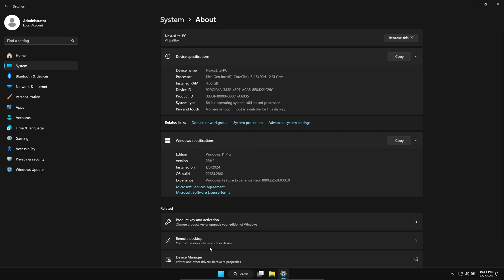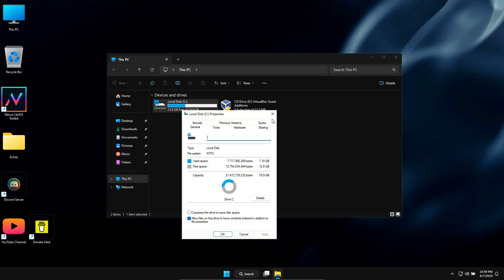FINALLY! Smooth Gaming on Low-End PCs | Nexus.LiteOS 11.23H2 (Windows 11 Lite)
►Today in this video I'm gonna Tell you FINALLY! Smooth Gaming on Low-End PCs | Nexus.LiteOS 11.23H2 (Windows 11 Lite)
Struggling with lag and low FPS on your old PC?  Dream of playing your favorite games without constant stuttering?  Introducing Nexus.LiteOS 11.23H2, the revolutionary Windows 11 Lite operating system designed to UNLEASH THE GAMING POTENTIAL of your low-end PC!

In this video, we take a deep dive into Nexus.LiteOS 11.23H2, exploring its features and showcasing its incredible performance boost. We'll put it to the test with popular games, benchmark results, and real gameplay footage.  See for yourself how Nexus.LiteOS transforms your low-end PC into a SMOOTH GAMING MACHINE!

Here's what you'll learn in this video:

What is Nexus.LiteOS 11.23H2 and how does it benefit gamers?
Installation guide: Setting up Nexus.LiteOS for optimal performance.
Benchmark results: Witness the dramatic FPS increase before and after.
Real gameplay footage: Experience the difference in smoothness and responsiveness.
Is Nexus.LiteOS right for you? We answer all your burning questions!
Don't let your outdated hardware hold you back from gaming glory!  Watch this video to discover if Nexus.LiteOS 11.23H2 is the key to UNLOCKING AMAZING GAMING EXPERIENCES on your low-end PC!

🔐Password: ApexFF10K

Download Link Pinned in Comment 🎯
►TIME STAMPS
Preview : 0:00
⚔️ PC Specification ⚔️
HP Victus 15-FA1093DX
-Processor: i5-13420H
-RAM: 16GB
-SDD : 512GB
-Graphics Card : RTX3050 6GB
-Windows Edition : Atlas OS 22H2
►Softwares I Use :
-Mirillis Action
-Filmora 10
-Photoshop CC 19

🖐️ Tags Ignore 🖐️
nexus.liteos
nexus.liteos.11.23h2
windows 11 lite
low end pc gaming
low spec gaming
gaming pc optimization
budget pc gaming
improve fps
pc games
gaming pc
gameplay
pc hardware
pc build
gaming setup
let's play
walkthrough
review
benchmark